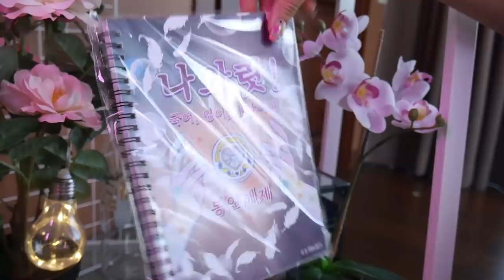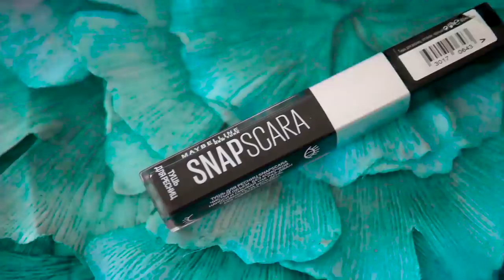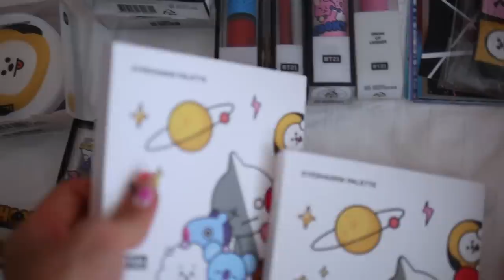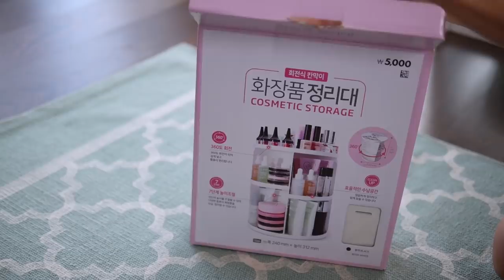РАСПАКОВКА ПОКУПОК ИЗ КОРЕИ! HAUL: Сеул | ЛИССА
Мои покупки из Кореи. Распаковка HAUL после шоппинга в Сеуле Очень много косметики и классной одежды